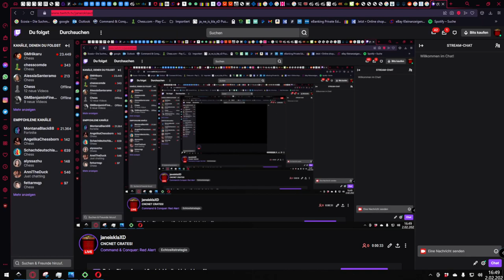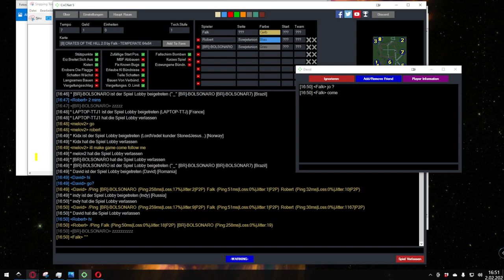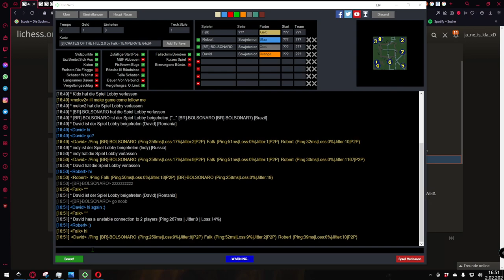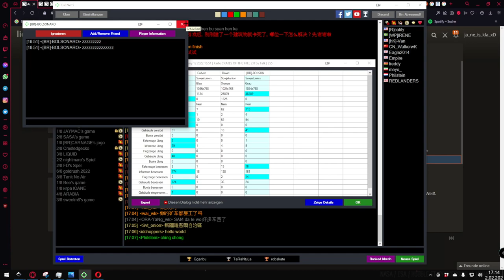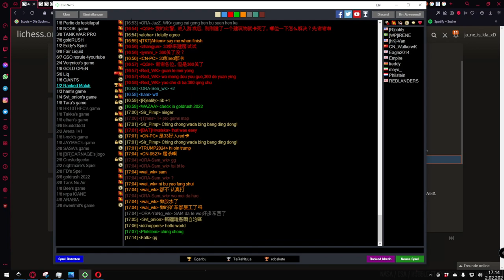CnCnet crates of the Hill ! Falk teaches Robert how to play !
crates of the Hill ist eine spezielle von mir entworfene funmap
in Command & Conquer RA1.

Es geht darum schnell und viele Kisten zu sammeln um Geld , Einheiten ,Transporter, Soldaten und Panzer sowie Powerups für diese zu bekommen.

Auf dieser Map gibt es spezielle Settings die es ermöglichen verschiedene Einheiten zu bauen mit denen man die Möglichkeiten hat diverse Taktiken anzuwenden um den Sieg zu erringen.

Auf Techlevel 1 sollte gespielt werden um meine speziell angepassten Settings zu laden. Ich versuche so gut es geht Allies & Sowjet zu balancen um die größtmögliche Fairness zu erreichen.
Feedback dazu ist immer gerne gesehen.

Die cheat Meldung kommt soviel ich weiss durch die extrem veränderten Settings.

12.02.22 : Leider verändern in letzter Zeit viele meine ( weiss nicht wer ) Map und machen ihre eigenen Settings .
Grundsätzlich habe ich da gar nichts dagegen , im Gegenteil sogar.
Aber ich muss wirklich darum bitten den Namen der Map dann ebenfalls zu verändert da sonst meine Version verschwindet und das wäre Schade da ich immer sehr viel Zeit kostet eine map zu erstellen und die Settings zu erfinden/anzupassen.

Ich bitte um Verständis.

Danke und HF GL an alle.